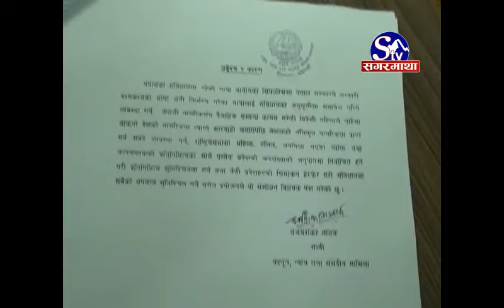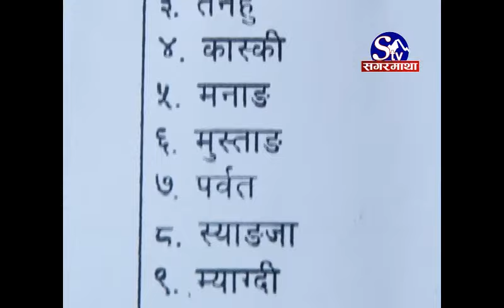Samsad Ma Kahile ?